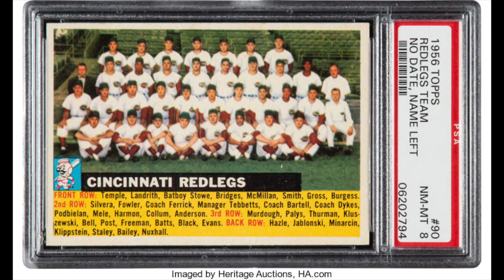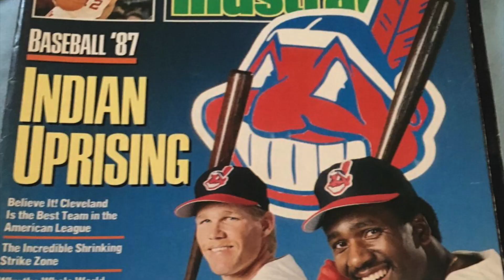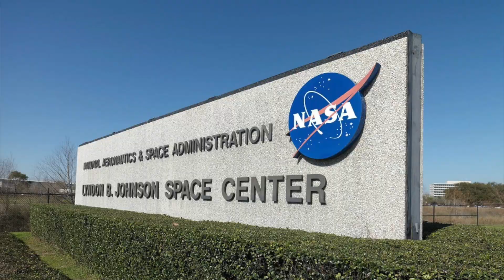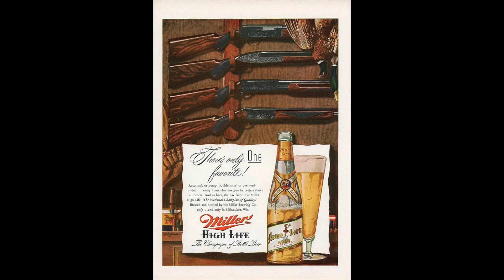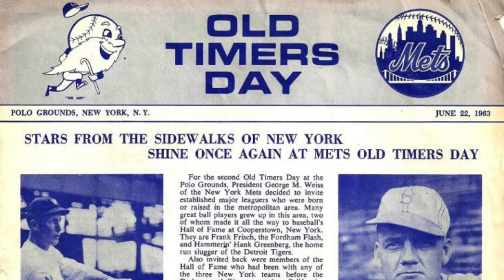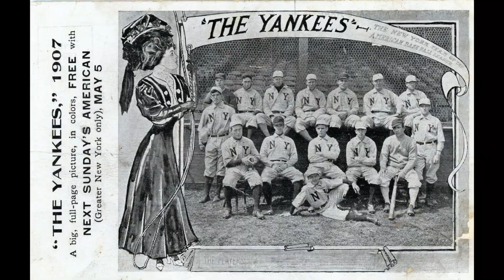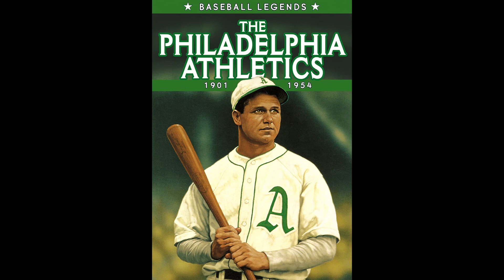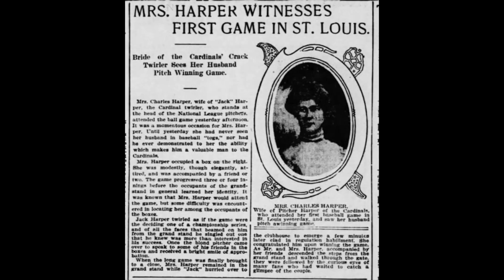Historia nazw klubów MLB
Jak w tytule, dziś zajmiemy się nazwami klubów z MLB. Film na podstawie artykułu, który kiedyś napisałem. Zapraszam!